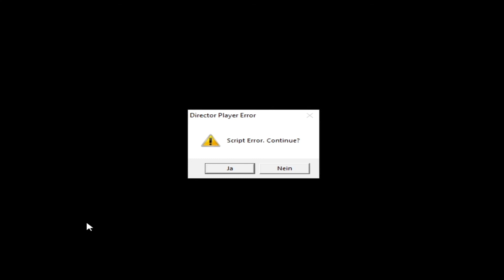„Error!“ 🆘 | Wendy: Rettung für Sternchen | Lets Play #5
Über das Spiel:

"Wendy und Bianca helfen Michael bei der Organisation der nächsten Reiterparty. Sie kümmern sich um die Gestaltung der Einladungskarten und machen sich auf die Suche nach passenden Fotomotiven. Bevor die beiden aber so richtig in Partylaune kommen, sorgt eine Entdeckung für große Aufregung: Bei einem Ausritt im Wald stoßen die Mädchen auf einen offenbar verlassenen Bauernhof. Doch als sie sich den Hof genauer ansehen, machen sie einen grausamen Fund: Im Stall stehen verwahrloste Tiere. Sofort alarmieren die beiden den Tierschutz und für das völlig verstörte Pony ""Sternchen"" wird auch gleich eine Unterkunft auf Rosenborg gefunden. Was es wohl mit dem merkwürdigen Brandzeichen des Ponys auf sich hat? Sei dabei und hilf Wendy, das Geheimnis um ""Sternchen"" zu lösen!